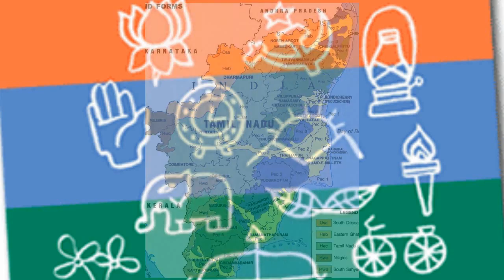Oommen Chandy Accepts People's Verdict: Kerala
Assembly Election results 2016 for 5 states of India including Assam, West Bengal, Tamilnadu, Keral and Pondicherry. Counting of votes begins in all states under high security. Catch all the live videos of Election Results 2016 at Patrika.com